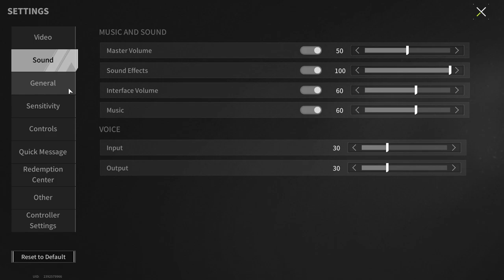I Went Into A Raid, And There Was A Team Of 4 People From The Same Clan - Lost Light